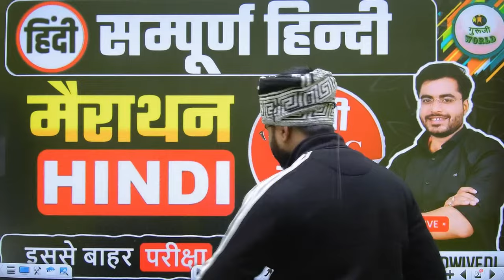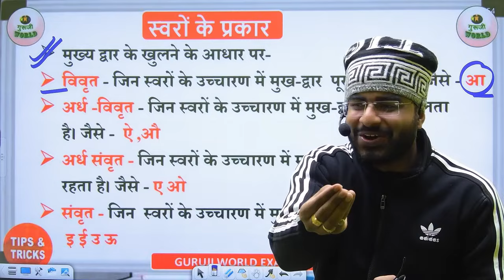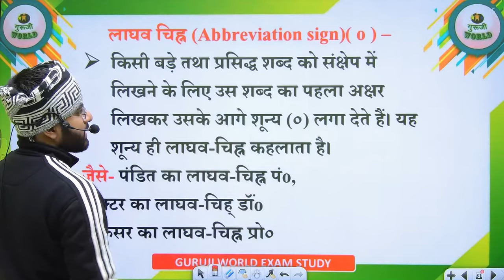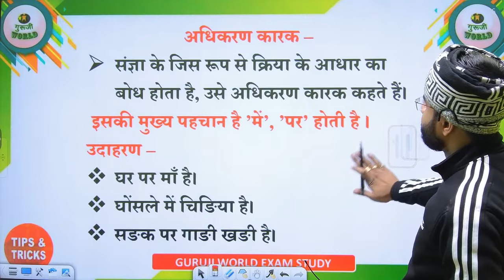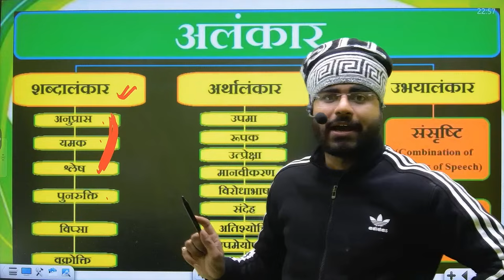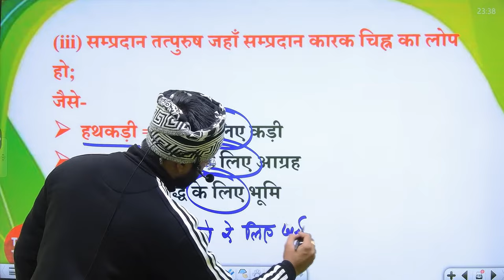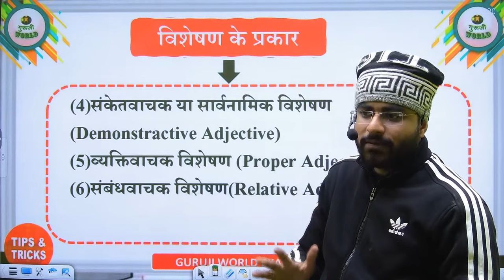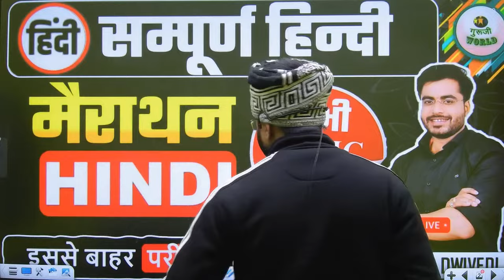हिंदी सम्पूर्ण मैराथन यूट्यूब इतिहास की पहली वीडियो THE END Hindi BY DHEERAJ SIR hindi_test hindi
HINDI LIVE TEST हिंदी वर्णमाला 15 वर्षों से आ रहे हैं प्रश्न hindi test by dheeraj sir
HINDI LIVE TEST हिंदी वर्णमाला 15 वर्षों से आ रहे हैं
up police

UP POLICE बंपर भर्ती 12वीं पास महिला पुरुष | Up constable notification Out 2023 | up constable